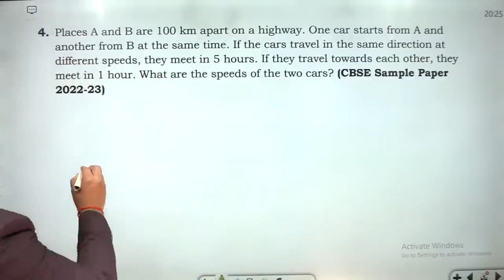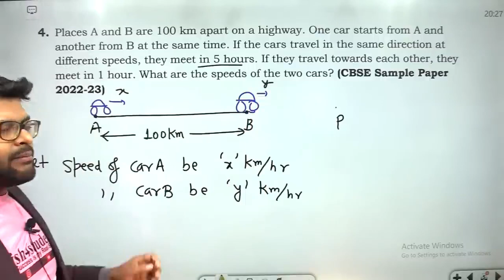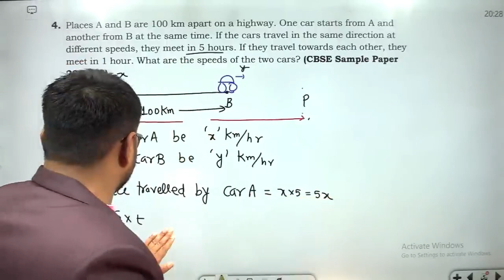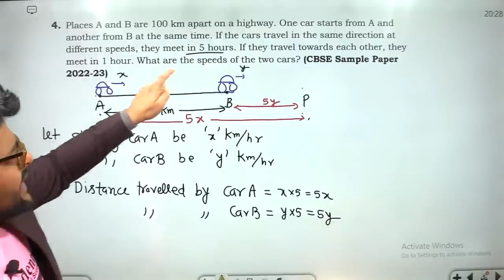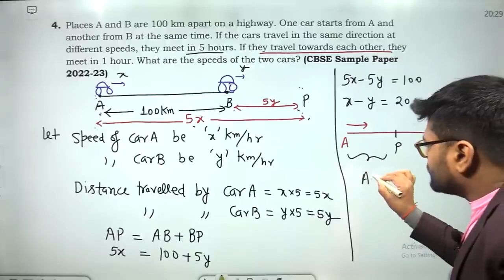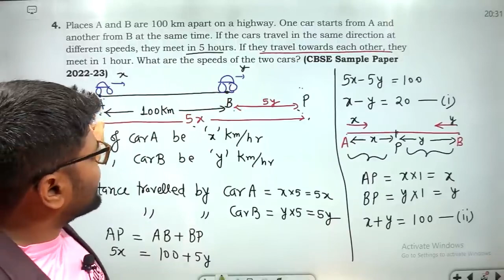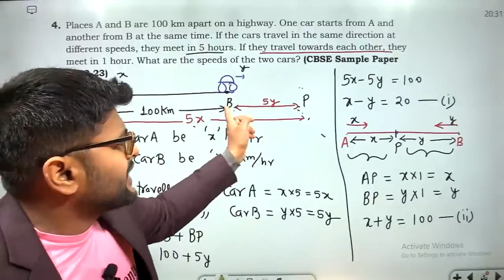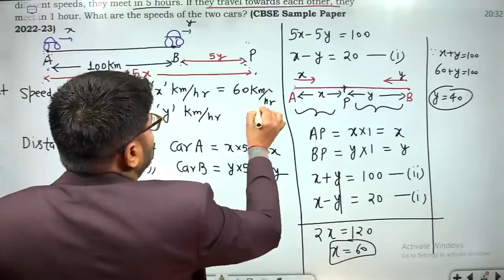Places A and B are 100 km apart on a highway. One car starts from A and another from B at the same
4. Places A and B are 100 km apart on a highway. One car starts from A and another from B at the same time. If the cars travel in the same direction at different speeds, they meet in 5 hours. If they travel towards each other, they meet in 1 hour. What are the speeds of the two cars?